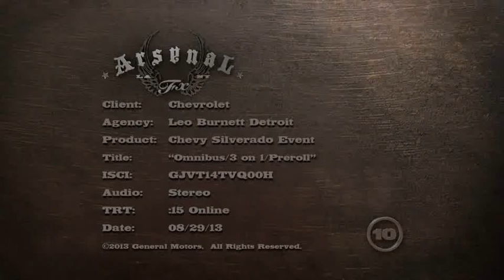Silverado vs. All